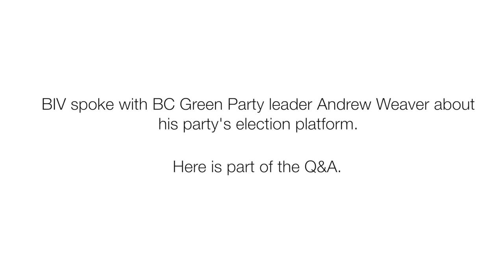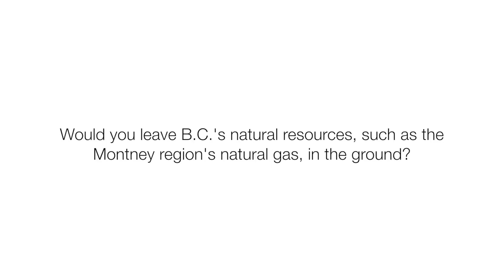BIV election coverage: Q&A with BC Green Party leader Andrew Weaver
Business in Vancouver's editorial board spoke to BC Green Party leader Andrew Weaver about his party's election platform.